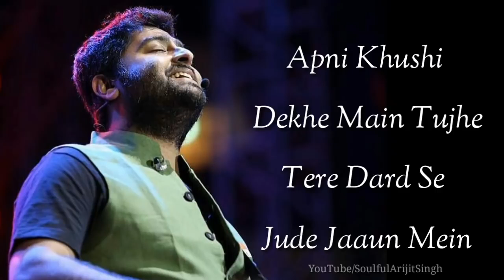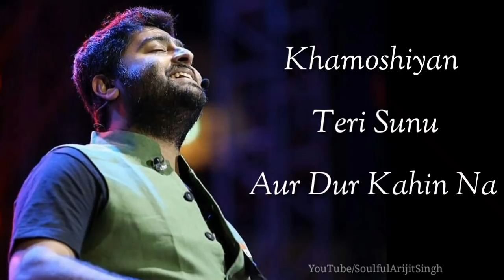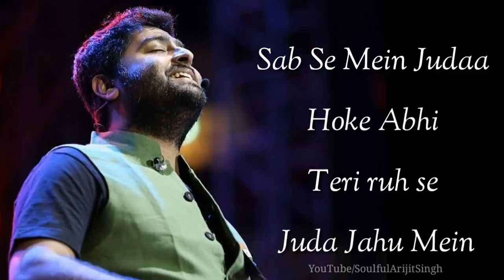THODI JAGAH DE DE MUJHE TERE PASS KAHI REH JAAU ME..💞💞LOVE YOU SONG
PAGAL LOVE. 🥀🥀¥¥💞